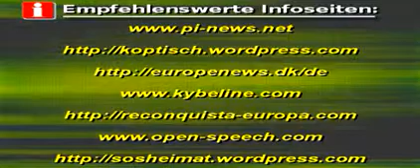5 gegen Einen! Die Tresorknacker